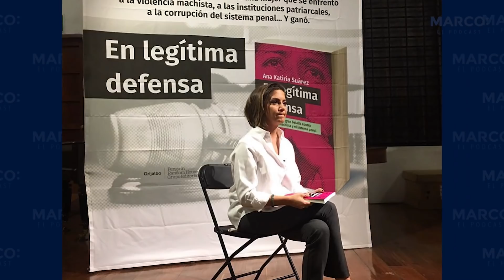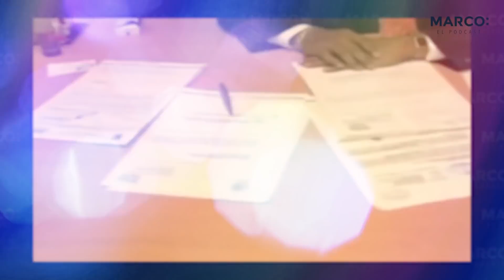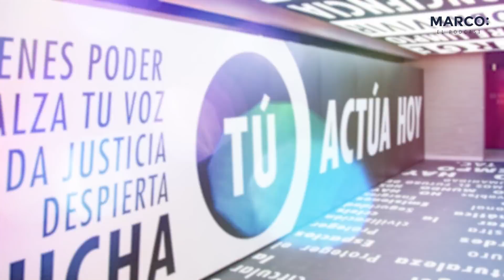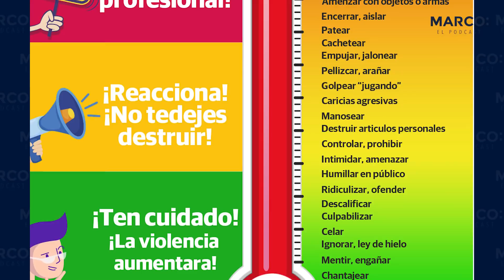¿Nos quejamos de lo que somos? - Yalitza Aparicio y Ana Katiria Suárez con Marco Antonio Regil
La discriminación es un problema que se vive a todos los niveles y hacia cualquier persona. No distingue entre género, edad, religión, ideología o estatus económico. Cualquiera podemos sufrirla en cualquier momento de nuestra vida.

Cerramos este ciclo de episodios especiales, con la presencia de dos grandes mujeres y activistas por los derechos humanos: la actriz mexicana Yalitza Aparicio y la abogada por los derechos de las mujeres Ana Katiria Suárez.

Por qué es importante conocer nuestros derechos para prevenir abusos.

Cómo podemos combatir la discriminación y la violencia hacia cualquier persona o grupo social.

Por qué la empatía y el respeto son la base para convivir en sociedad.

Gracias al Museo Memoria y Tolerancia por las facilidades para grabar esta serie de programas.

Yalitza Aparicio
Ana Katiria Suárez
Derechos Humanos
No Discriminación
Respeto
Tolerancia
Rostros de la discriminación
¿Nos quejamos de lo que somos?